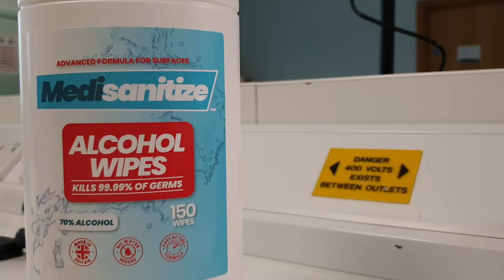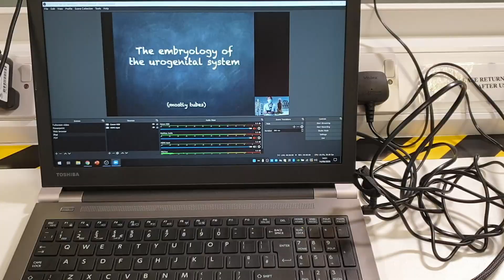I can do this (vlog)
Can I do this?